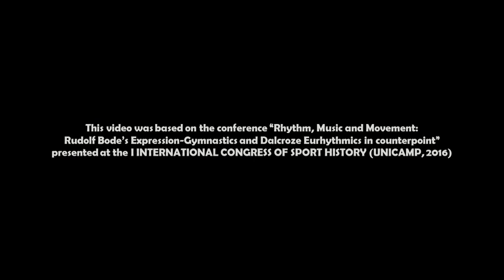Rudolf Bode’s Expression-Gymnastics (legendas em português)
This video was based on the conference “Rhythm, Music and Movement: Rudolf Bode’s Expression-Gymnastics and Dalcroze Eurhythmics in counterpoint” presented at the I INTERNATIONAL CONGRESS OF SPORT HISTORY (UNICAMP, 2016)

JOSÉ RAFAEL MADUREIRA

Produced by
HOP MUSICAL YOUTUBE CHANNEL